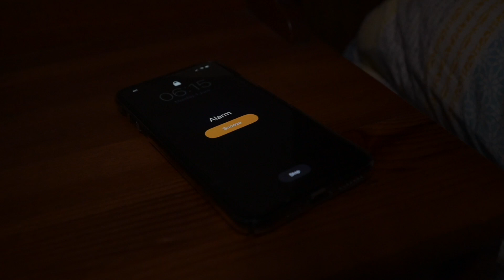30 Sunrise Shoots in Singapore During Circuit Breaker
Ever wonder what you get when you photograph the sunrise from the same location 30 times in a row? I shoot the sunrise from home in Singapore during the circuit breaker lockdown and share my thoughts and analysis of the photos taken. I also talk about the best timing to shoot sunrises, and it's not exactly after the sun gets up in the sky.

Want to view the complete set of images in higher resolution? You can do that and vote for your favourite images right here:

Video captured with:
Nikon Z6
Nikon Z7
14-30mm F4
24-70mm F2.8
Rode VideoMicro
Aputure MC
Leofoto LX-254CT
Gitzo Mountaineer GT2542